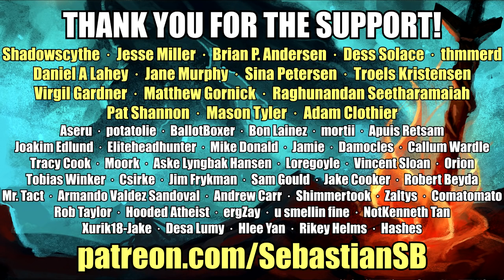Let's Play Grand Kingdom Part 6 - Dragonoa, Capital of Valkyr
Game Description:

In the wake of the Uldein Empire's demise, the Four Great Nations wage war for control of the land of Resonail. As captain of an up-and-coming mercenary squad, fight on behalf of a contract nation and lead your troops to victory!

In GRAND KINGDOM, you will join the war for Resonail's future in this tactical RPG! Recruit units from among 17 unique class types, arrange your custom battle formations, and lead your troops to victory! Take part in exposing a sinister conspiracy in a thrilling single-player campaign, or form a contract with one of the Four Great Nations and join the war effort online, where you will compete against other players for control of territory and resources! So choose your contract nation wisely, for in this war for supremacy, there can only be one Grand Kingdom!

The base of mercenary operations

THE GUILD

One hundred years have passed since the fall of the Uldein Empire.
The Guild was established for those who had no place to call home, and embraced the mercenary way of life.
In the land of Resonail, where the fires of war are never quenched, mercenaries are a daily necessity.
For this reason, the Guild's autonomy is recognized by the Four Great Nations, and its territory is considered a neutral zone. The master swordsman Godfrey is the current guild leader. He dispatches mercenaries to battlefields across the land.

FLINT POKER
"Capturing you has gotta be worth some prestige."
A mercenary who serves as the right-hand man of the player, and works with Lillia to provide assistance. Flint is very confident in his skills and risks his life on the battlefield in hopes of one day  ecoming famous. Ever the pragmatist, his judgment tends to be swayed by lost profits rather than lost lives. However, he's not completely unscrupulous and is willing to help others as long as it's not an inconvenience.

LILLIA SFORZA
"Risking your life for a hot meal and a warm bed,
that's the life of a mercenary."
A young woman who provides assistance to the player. Though quite meticulous, Lillia is careful to only provide support and leave the decision-making to the player. She prefers to tackle low-risk missions so as not to place the squad in unnecessary danger.
An altruist at heart, she has a hard time resisting the urge to help those in need.

GODFREY SFORZA
"A mercenary's occupation is dependent on their skill."
A legendary warrior who has seen countless battles, and the  current leader of the Guild. Venerated by many for his combat ability, his skill with a sword has not deteriorated with age. Godfrey's gentle temperament makes him a calm, rational decision-maker.

WEISS
"Now fight! Let's decide once and for all who's stronger!"
The captain of the White Wolves, the Guild's top mercenary squad. Weiss believes in the value of strength above all else, and is always challenging other mercenaries to fights. For this reason, he has a bad habit of becoming so obsessed with battles that he neglects his other responsibilities.